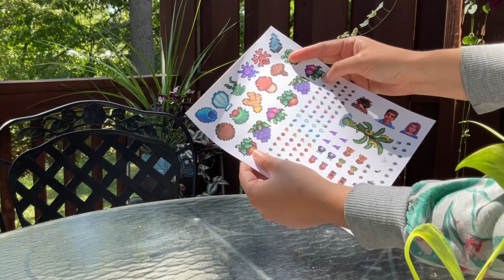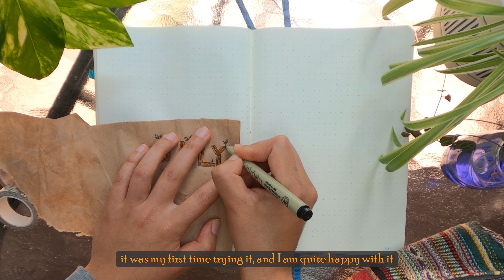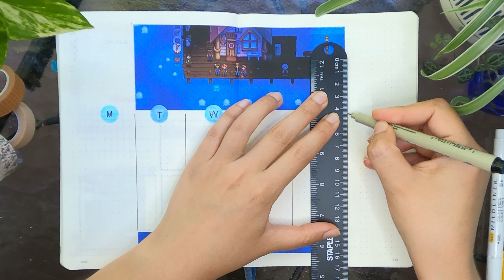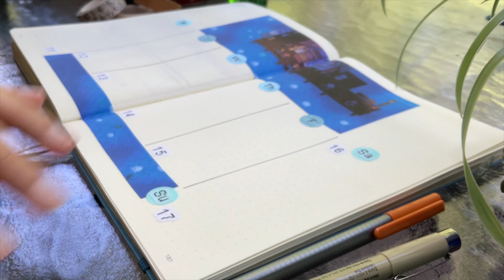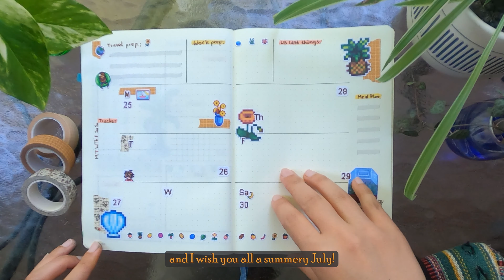It's summer season in my Bullet Journal I Stardew Valley July plan with me I Bujo Jo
This is how I set up my Bullet Journal for July. This year I have discovered the game Stardew Valley for myself, and I'm on a quest to bring every season  into my Bullet Journal. In April I did a Stardew Valley Spring theme, and July is the best month for summer!